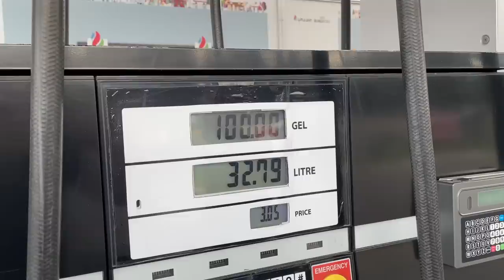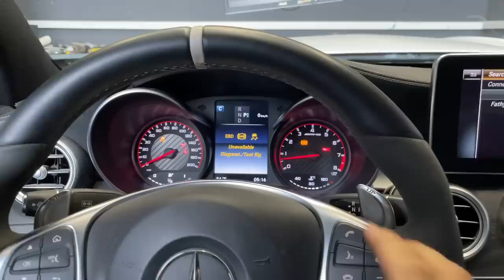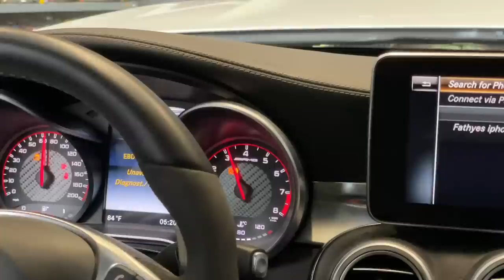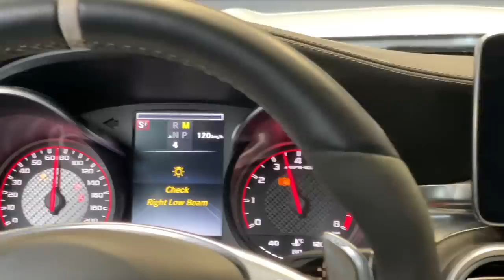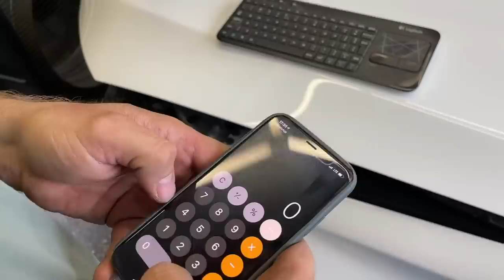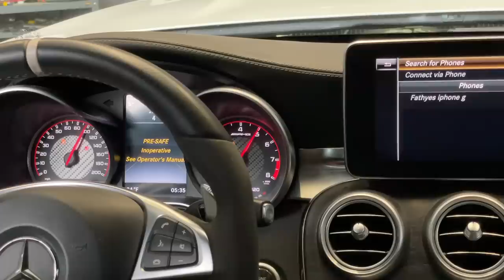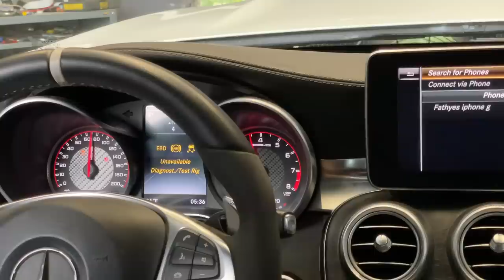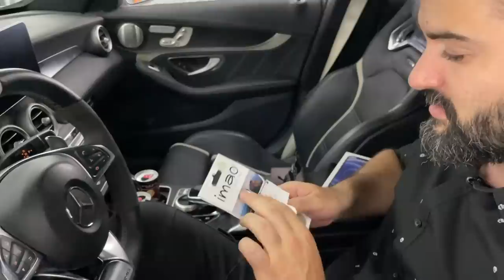რამდენი $$$ დაჯდა პროექტი C63s / რამდენი ცხენი ამოვიდა DYNO - ზე?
გადაცემის ექსკლუზიური მხარდამჭერია აჭარაბეთი

"ავტოგრაფი" ავტოსერვისი სადაც კეთდება ჩვენი ავტომობილი
როსტევანის პირველი შესახვევი / 7

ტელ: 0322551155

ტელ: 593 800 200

ენერგეტიკული სასმელი  HELL!
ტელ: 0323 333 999